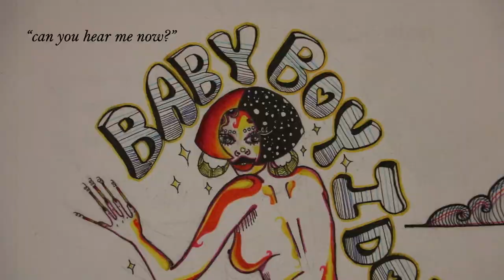Celestial Art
Video by: Jose Nieves
Artist: Zenata Welch